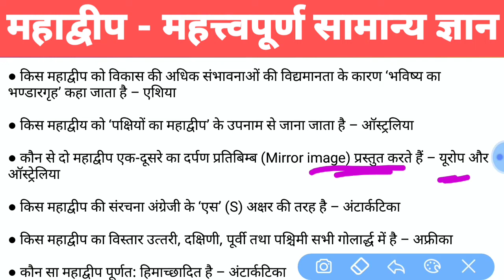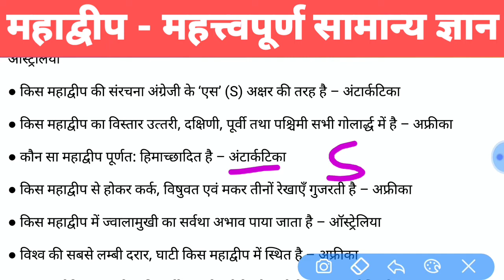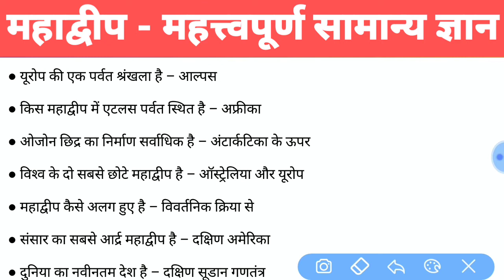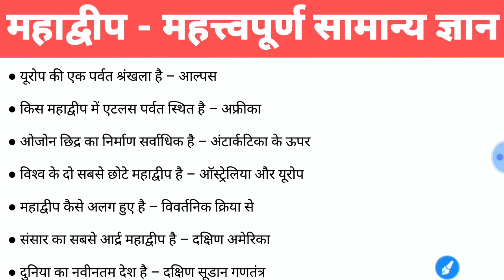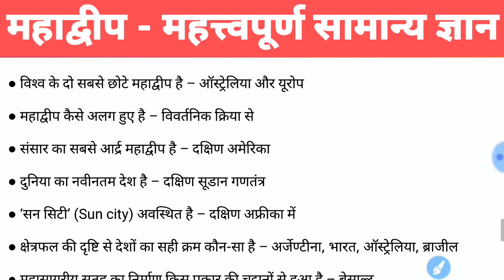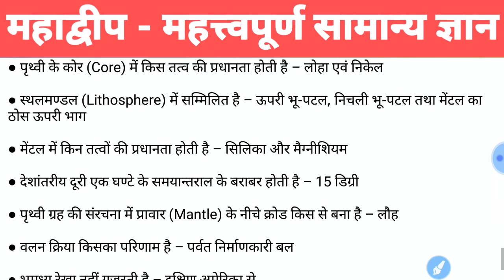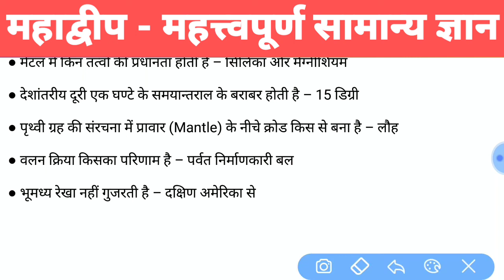महाद्वीप - महत्वपूर्ण सामान्य ज्ञान | Geography General Knowledge - भूगोल सामान्य ज्ञान संकलन।